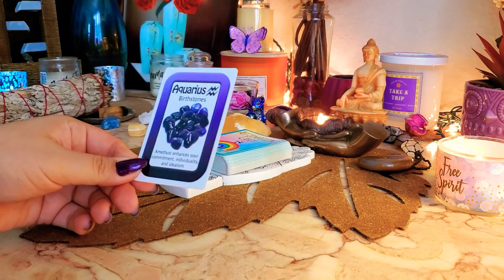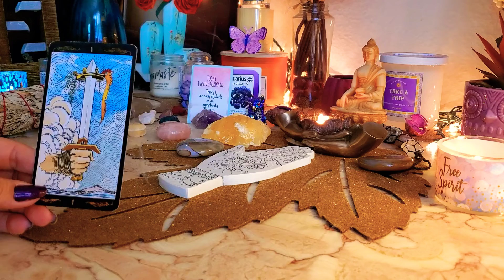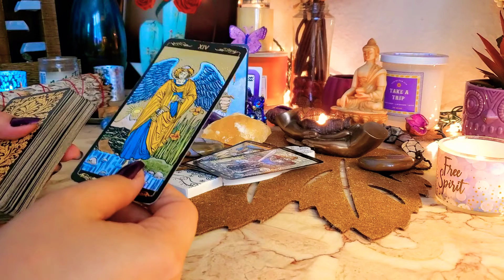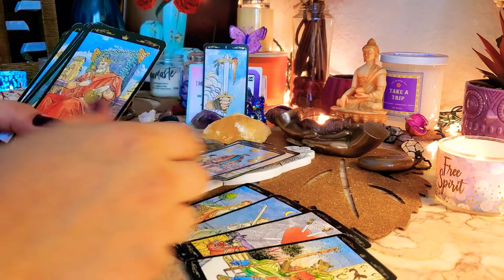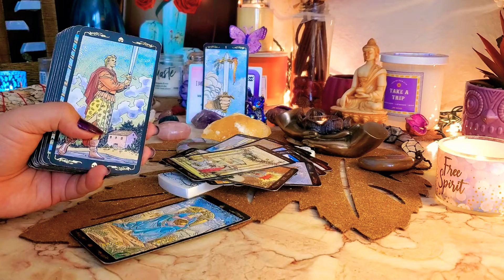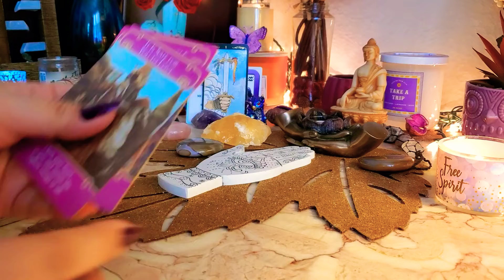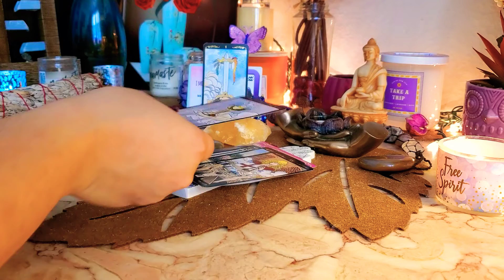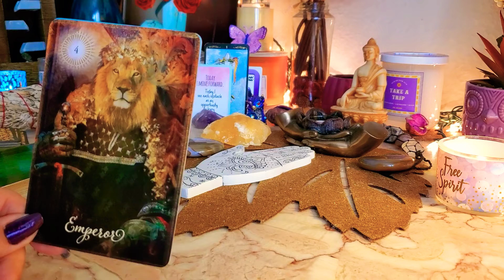Acuario ♒️ Junio 2022 Seguir Adelante, Los Frutos Estan Cerca